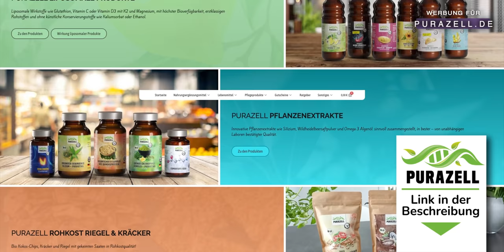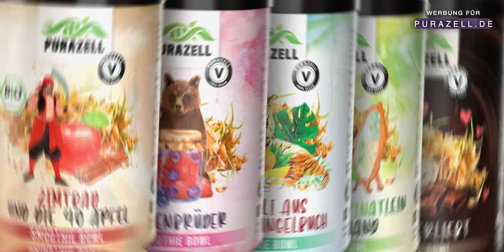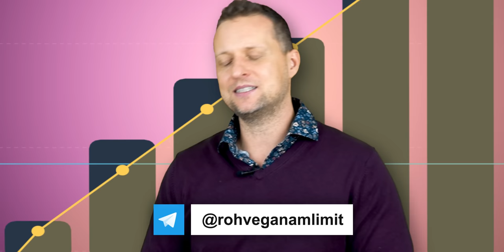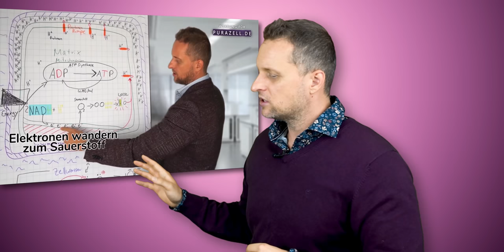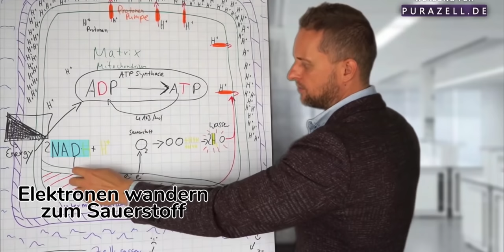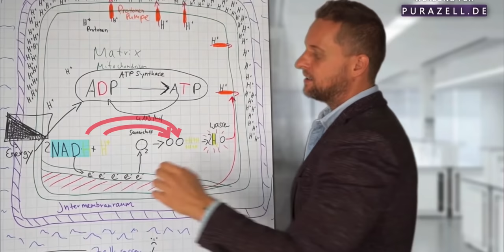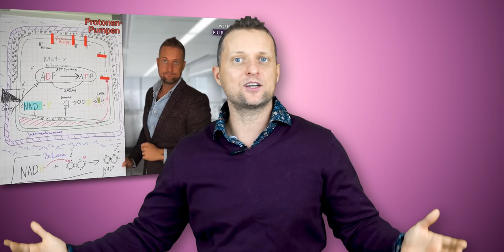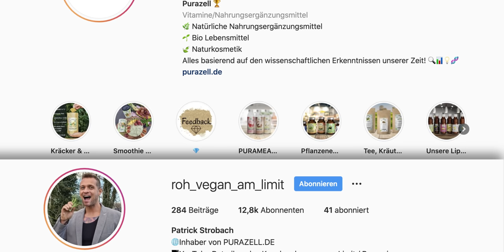Mach's besser: SO falsch nehmen Menschen ihre Nahrungsergänzungsmittel ein